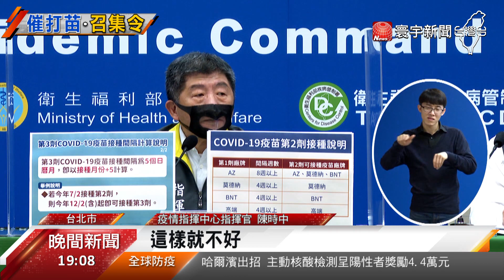催打疫苗對抗Omicron 全聯174家門市支援接種@globalnewstw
12/18晚間10點！《 有評有據看台灣 》決戰四大公投 議題獨家剖析

目前對抗病毒，其中一招當然還是打疫苗，不過我國疫苗接種率卡關，為了繼續提升接種率，指揮中心透露正著手規劃疫苗施打外展服務，更有賣場承諾，將在全台174家門市設置接種站，就像是疫苗得來速，讓民眾隨到隨打。